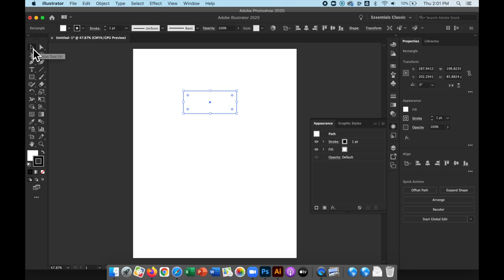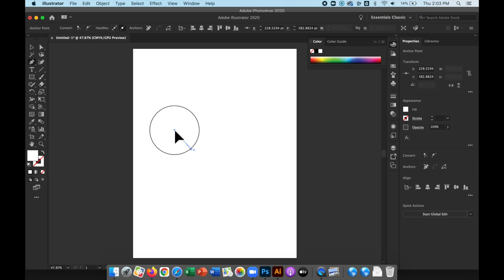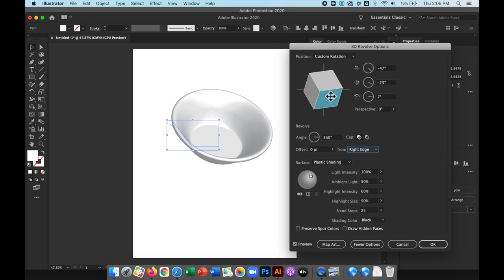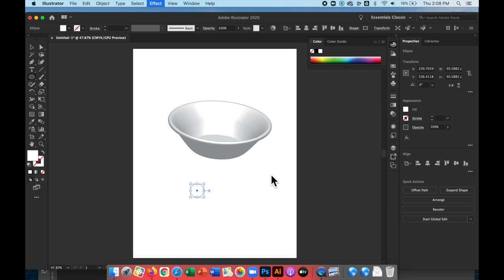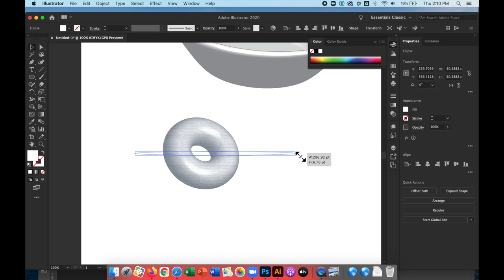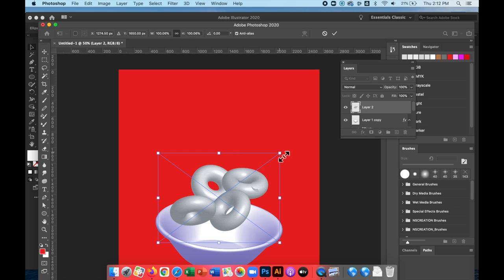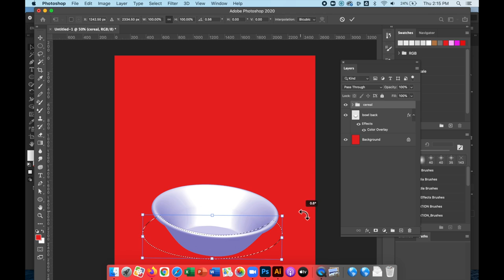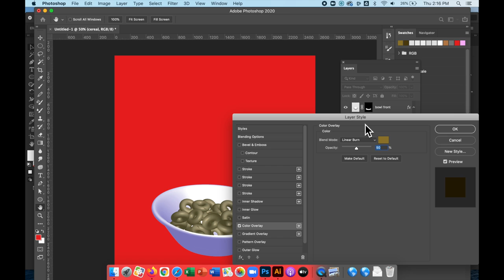Simple 3D objects in Adobe Illustrator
How to make a 3D cereal bowl in Adobe Illustrator, the use it in Photoshop... add cereal too.